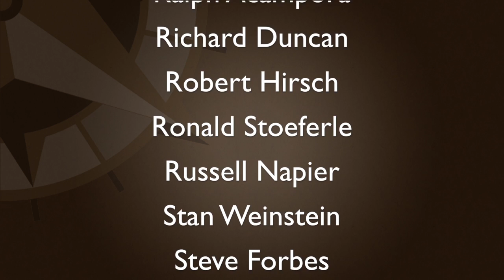Shifting Landscapes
Dec 14 – Today, we discuss the fatal flaws of two Nobel-prize winning theories, the efficient market hypothesis and modern portfolio theory, in terms of modern investment strategy in part two of our conversation with Matthew Kerkhoff, Chief...